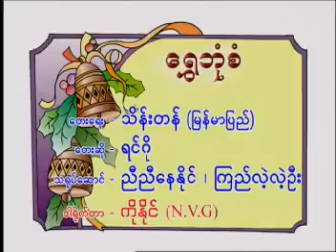Shew Bobh Sah